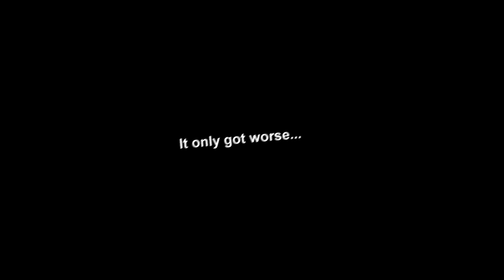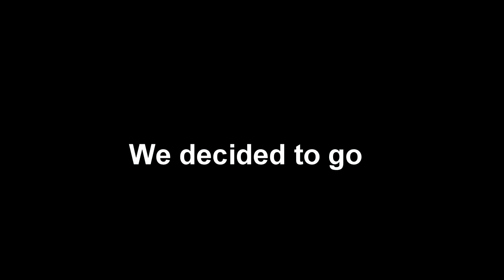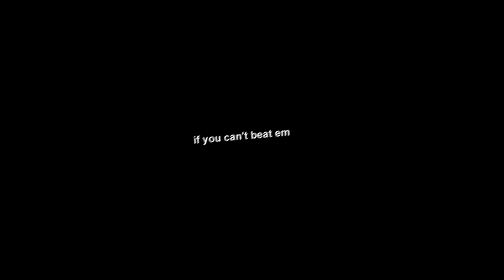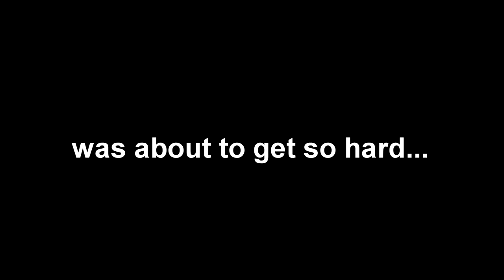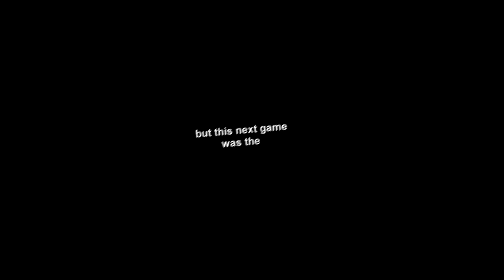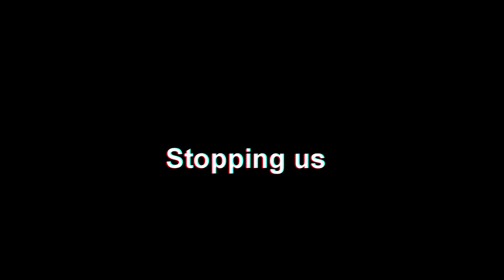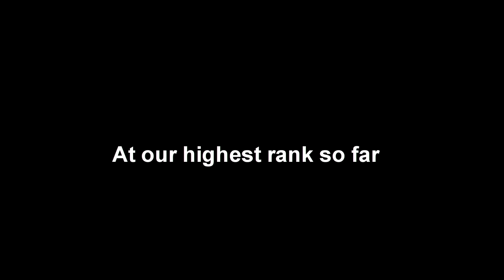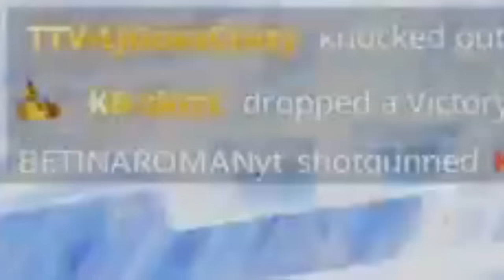Carrying Girlfriend to Unreal SPEEDRUN World Record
Gold to Unreal Rank carrying my Girlfriend in the new season 2 ranked.
If you want to know how to get unreal in fortnite season 2 fast, this is how, they made it way harder than last season, so you gotta win games and get lots of eliminations to go up

i unfortunately didn't get any of the gold rank but thats where we got placed after our initial placement match. Then we breezed through platinum and around Diamond 2 it started getting really hard.
Elite and Champion we had to use a genius strategy to keep progressing up ranks and not flatline in elite rank.
Wasn't really even planning on doing this because of how long the last bronze to unreal took, but here we are xD. Really want to get some shorter unreal challenges out after this.
But i put so much time into this one, soo many fortnite memes, epic moments, clutches, snipes, revives, wins, etc throughout this entire 1 hour video!

If you didn't see me go from bronze to unreal with thrifty last season, check that out
it took nearly the entire season as i had hand injuries to deal with.
But this time my hands didn't hurt at all while playing so we decided to speedrun it as fast as we could.

So expect a bunch of epic ranked unreal content really soon like some unreal challenges where we skybase or something, enjoy!